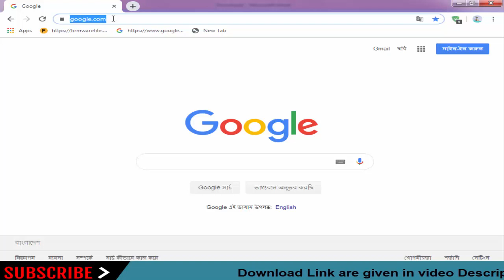Download Lordor Stock Firmware for All Models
On this Channel we have shared the Lordor Stock Rom (Original firmware) for all Lordor Smartphone and Tablets.